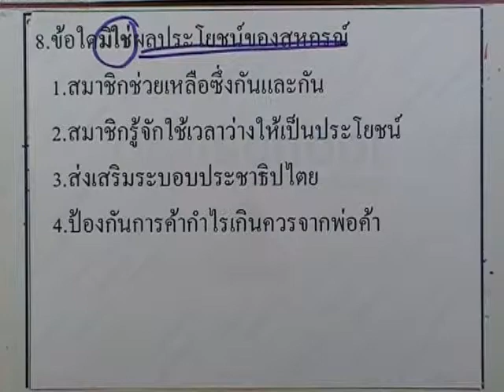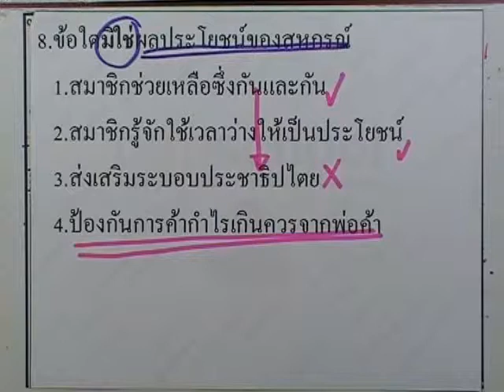ข้อสอบเข้าม.1 : สังคม ชุด03 ข้อ08